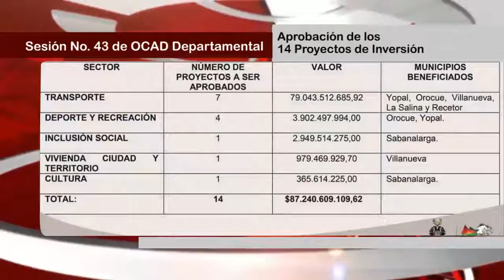OCAD Departamental Aprobación de 14 Proyectos de Inversión en Casanare